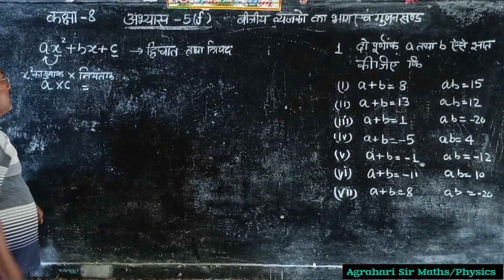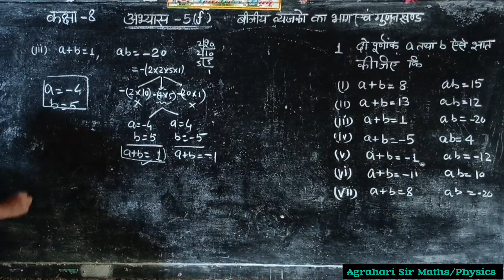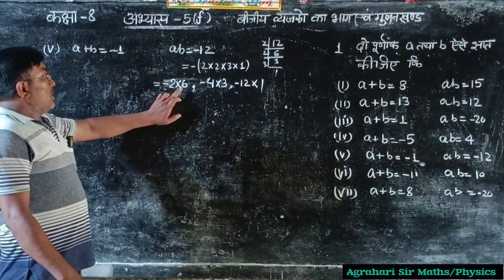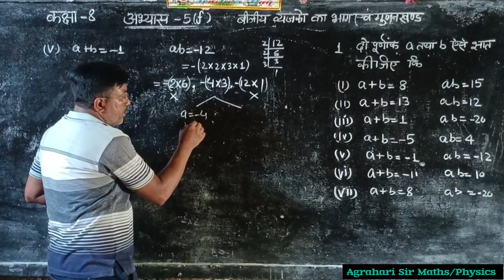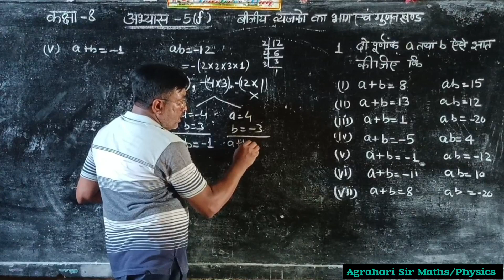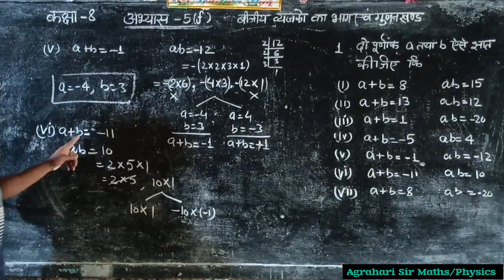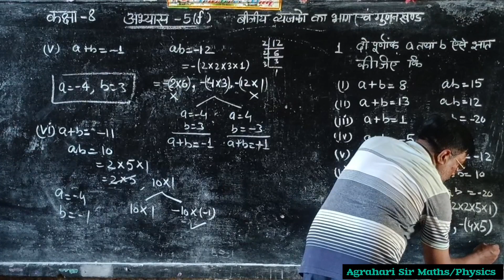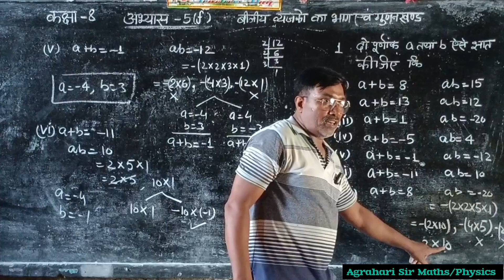15||कक्षा-8 || गणित|बीजीय व्यंजको का भाग एवं गुणनखंड||अभ्यास 5(f) प्रश्न 1 का हल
* कक्षा-8
* गणित मंथन
* इकाई- 5
* बीजीय व्यंजको का
भाग एवं गुणनखंड
*अभ्यास 5(f) प्रश्न 1 का हल